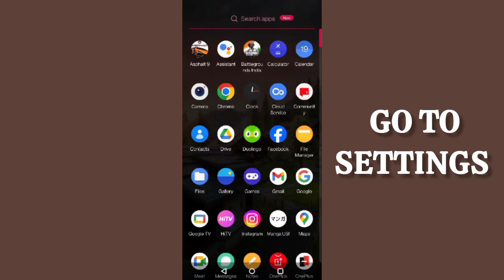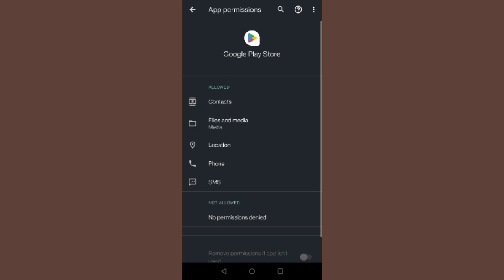Fix Google Play Store Keeps Stopping Problem|| TECH SOLUTIONS BAR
Hello friends welcome to my YouTube Channel Tech Solutions Bar , today I am showing you how to fix Google Play Store app keeps stopping problem in Android & Ios with the help this video hope so it will be helpful for you if you are facing the same issue in your Android mobile phone.